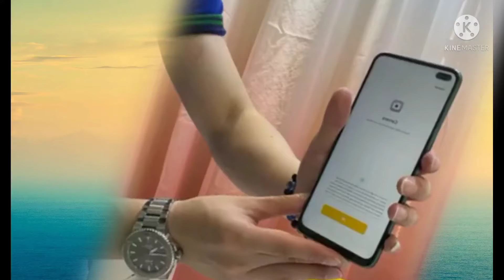REALME X50 5g SNAPDRAGON 765 5g /UNBOXING